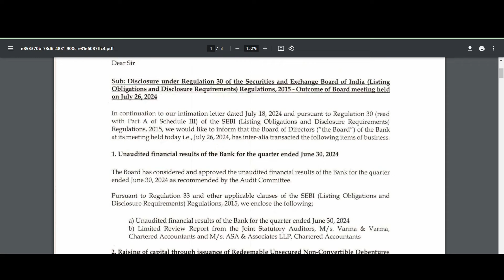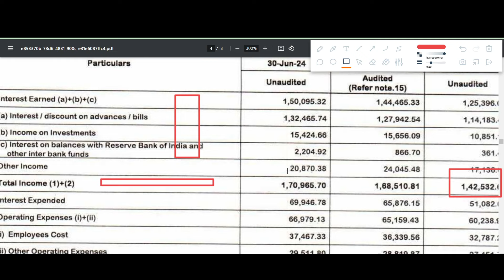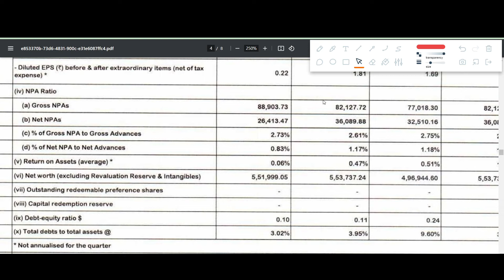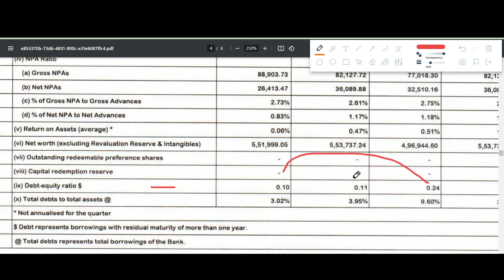EQUITAS SMALL FINANCE BANK Q1 results 2025 | EQUITAS BANK results today | EQUITAS BANK Share News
EQUITAS SMALL FINANCE BANK Q1 results 2025 | EQUITAS SMALL FINANCE BANK results today | EQUITAS SMALL FINANCE BANK Share News | EQUITAS SMALL FINANCE BANK Share latest news

In this video we discuss the Q1 FY25 results of EQUITAS BANK
1. EQUITAS BANK Q1 2025 Results
2. EQUITAS BANK Q1 results
3. EQUITAS BANK share analysis
4. EQUITAS BANK share latest news
5. EQUITAS BANK Q1 performance analysis
6. EQUITAS BANK Important ratios
7. EQUITAS BANK dividend